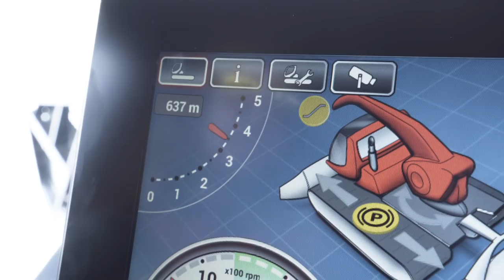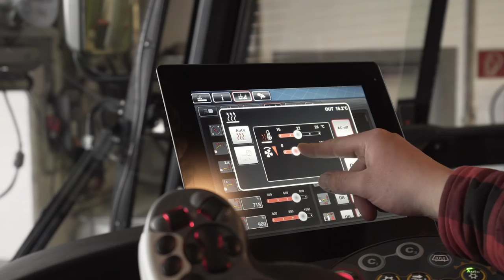PistenBully 600 x Schneestern | The Audi Nines | 2018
Pistenbully 600 at the Audi Nines 2018 in cooperation with our partner Schneestern.